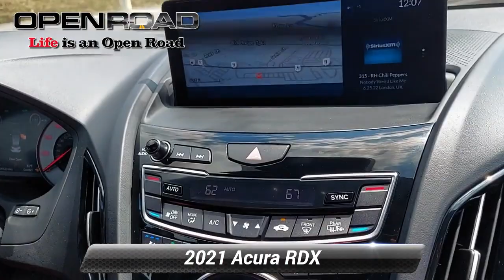Used 2021 Acura RDX w/A-Spec Package, East Brunswick, NJ L46241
CARFAX 1-Owner, Acura Certified, Spotless, GREAT MILES 9,518! $6,900 below J.D. Power Retail!, EPA 26 MPG Hwy/21 MPG City! Nav System, Moonroof, Heated/Cooled Leather Seats, Back-Up Camera, Power Liftgate, Aluminum Wheels SEE MORE!*br /**br /*PURCHASE WITH CONFIDENCE*br /*CARFAX 1-Owner Acura Concierge Service - weather info, insurance claim assistance, auto-glass referrals, and more! Additional Acura Care Coverage is available, if desired, Balance of original 7-year/100,000-Mile Powertrain Warranty, First scheduled maintenance is complimentary, 182-Point inspection conducted by factory-trained Acura technicians, 24-Hour Roadside Assistance, with fuel delivery, lockout service, jump-starts, and flat tire service, Trip-Interruption Services, Additional 24 months / 100,000 miles after expiration of the original New Vehicle Limited Warranty, 3-Month trial of SiriusXM Satellite Radio included *br /**br /*EXCELLENT VALUE*br /*This RDX is priced $6,900 below J.D. Power Retail. *br /**br /*KEY FEATURES INCLUDE*br /*Leather Seats, Navigation, Panoramic Roof, All Wheel Drive, Power Liftgate, Heated Driver Seat, Cooled Driver Seat, Back-Up Camera, Turbocharged, Premium Sound System, Satellite Radio, iPod/MP3 Input, Onboard Communications System, Keyless Start, Dual Zone A/C. Rear Spoiler, MP3 Player, Sunroof, Aluminum Wheels, Privacy Glass. Acura w/A-Spec Package with Majestic Black Pearl exterior and Red interior features a 4 Cylinder Engine with 272 HP at 6500 RPM*. Serviced here, Originally bought here, NAVIGATION w/ Back-Up Camera, ALL WHEEL DRIVE, INCLUDES BALANCE OF FACTORY WARRANTY, WARRANTY INCLUDED, CLEAN CARFAX, Great Finance Terms Available! ACURA CERTIFIED! *br /**br /*VEHICLE REVIEWS*br /*Great Gas Mileage: 26 MPG Hwy. *br /**br /**Based on current year EPA mileage ratings. Use for comparison purposes only. Your actual mileage will vary, depending on how you drive and maintain your vehicle, driving conditions, battery pack age/condition (hybrid models only) and other factors.*br /*

[RLVID:5681:cab6df7768819c42:6b115c926058aafa:1]